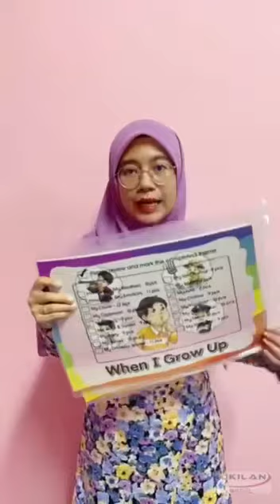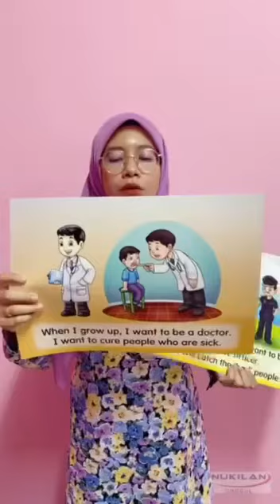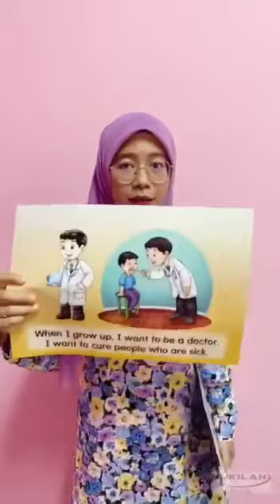Cara Penggunaan Story Card CEFR.